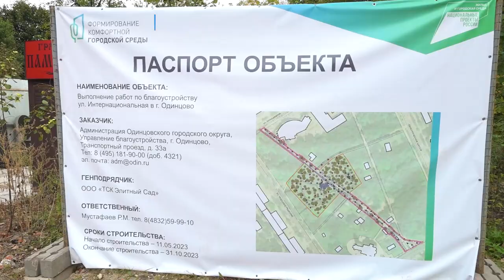Депутатский контроль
Подготовка к отопительному сезону, благоустройство территорий в Горках-вторых и Одинцово на депутатском контроле Дмитрия Голубкова.